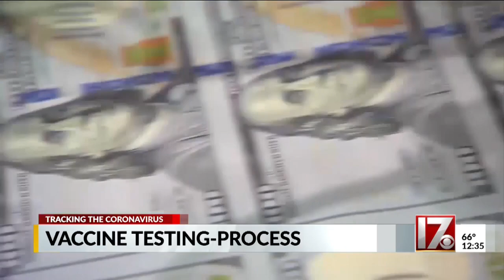Coronavirus vaccine testing process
Researchers are working around the clock to create a vaccine for COVID-19.